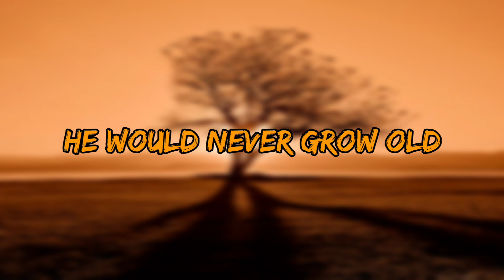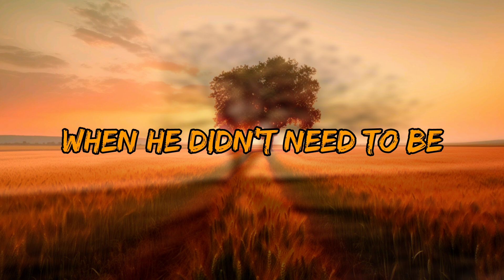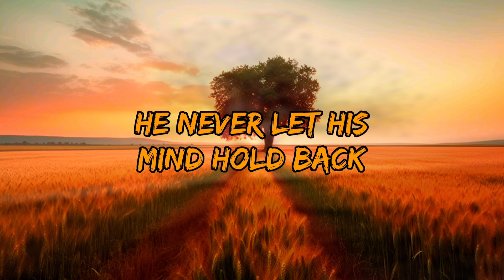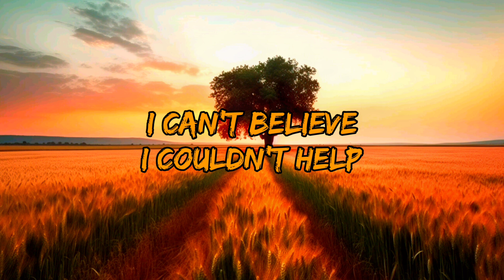Sebastian | Lyrics | By YMG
Thank you guys so much for watching this video, I really hope you enjoyed!
If you're interested in my other socials, you can go here!